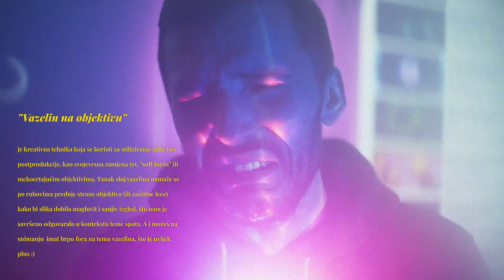Dju - Spasi Me (BEHIND THE SCENES)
Special thnx to:
Dalia
Darko
Selest
Dino B.
Fabo
Saša
Nataša
Filip
Lukica
Kaleido